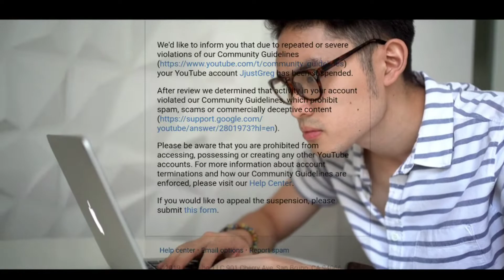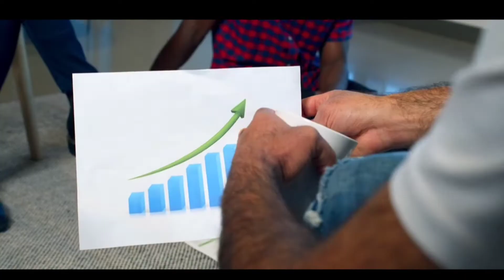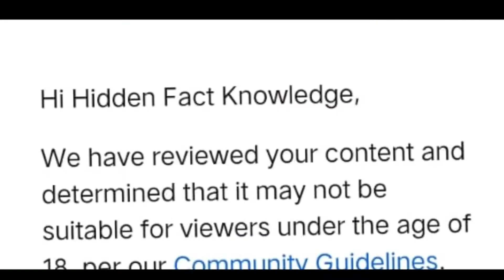Channel Delete HOGYA !! 😱😱